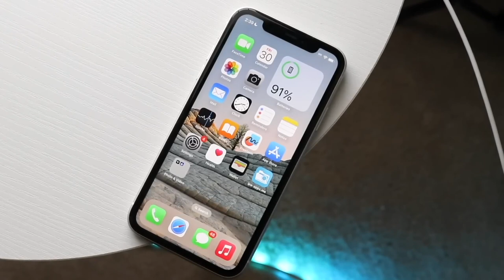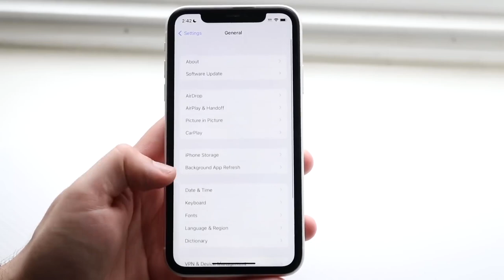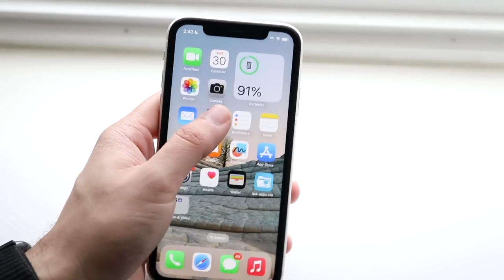The iPhone That Disappeared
Let's take a look at the iPhone That Disappeared